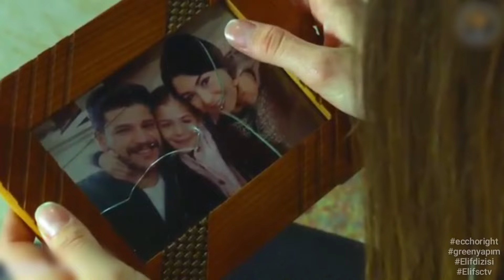Elif season 2 promo bahasa indonesia ( edited by Er Ramdan )